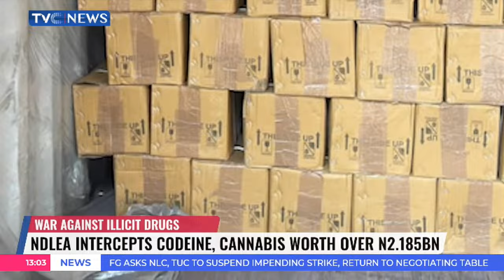NDLEA Intercepts Codeine, Cannabis Worth Over #2.185BN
Large consignments of codeine-based syrup and Loud, a synthetic strain of cannabis worth over Two Billion One Hundred and Eighty-Five Million Naira in street value have been intercepted at the Port Harcourt seaports, Onne and the Murtala Muhammed International Airport, Ikeja by operatives of the NDLEA.
NDLEA officers on the 31st ofMay intercepted a large consignment of Loud, packed in eight suitcases coming from Canada on a KLM flight via Amsterdam, Netherlands at the MMIA.
Preliminary investigation revealed that the suspect is a resident of Germany but travelled to Toronto, Canada to transport the drug to Nigeria. During his interview, he claimed that he was recruited as a mule to convey the drug to Nigeria for an agreed fee of Six Million Naira.